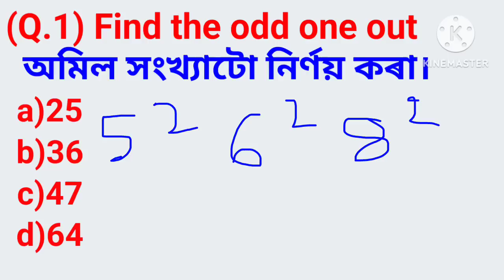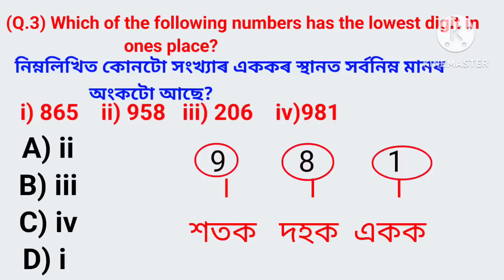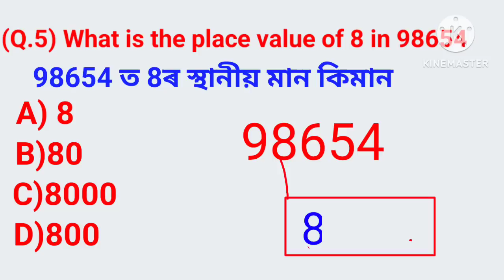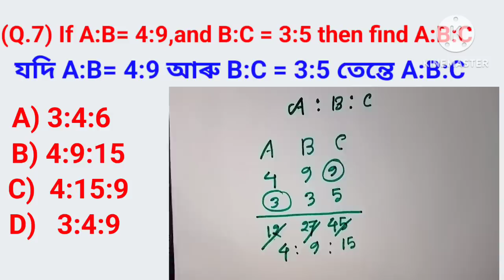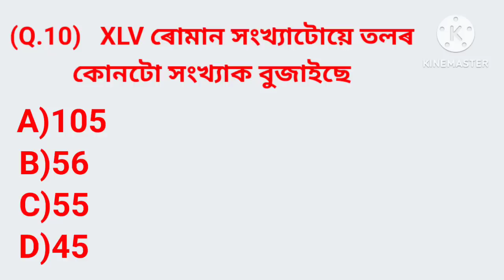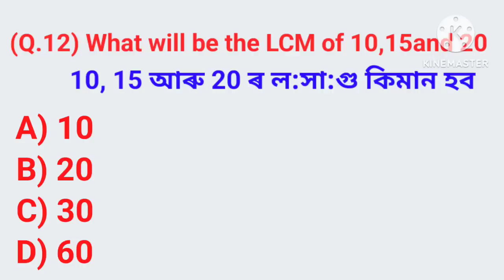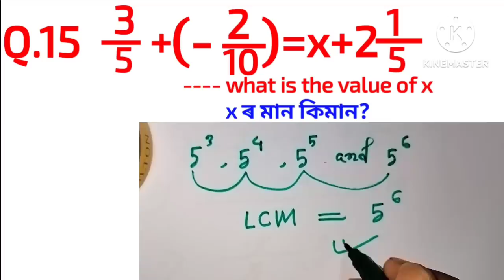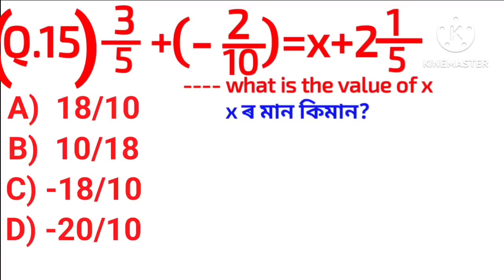ADRE Grade 4 model paper/ maths sample paper//গণিতৰ model paper//Grade 4